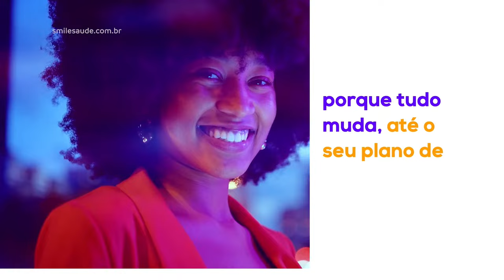Cruzeiro x ASA - COPA ALAGOAS 2024 - 5ª Rodada